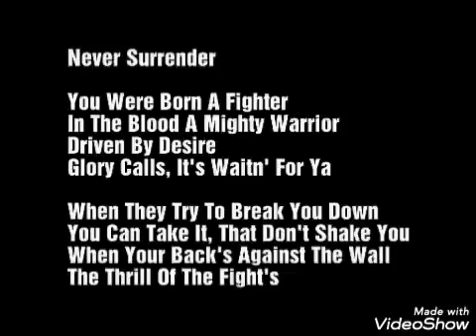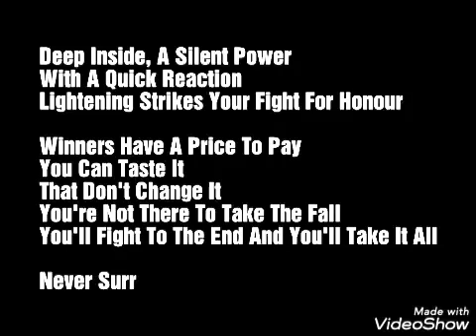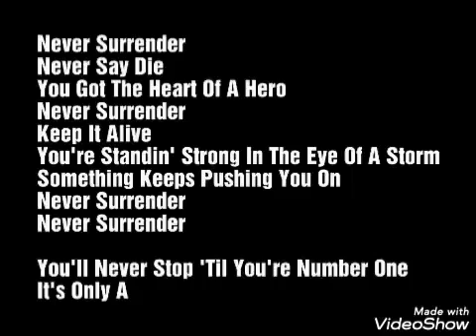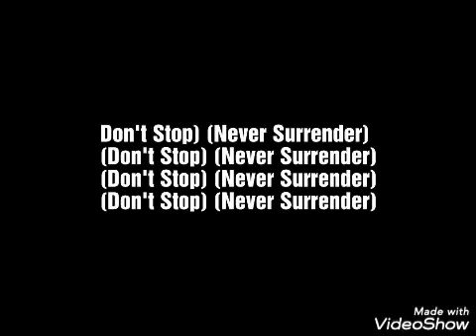Stan Bush Never Surrender Lyrics